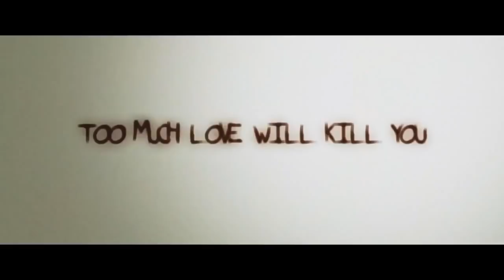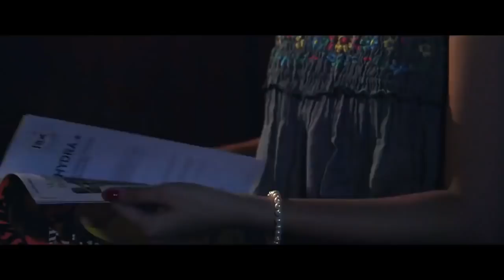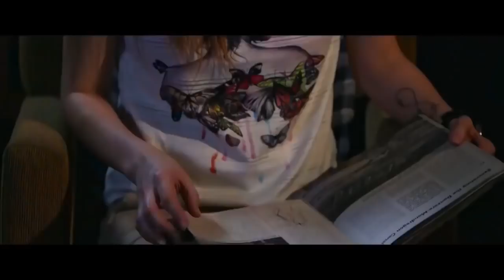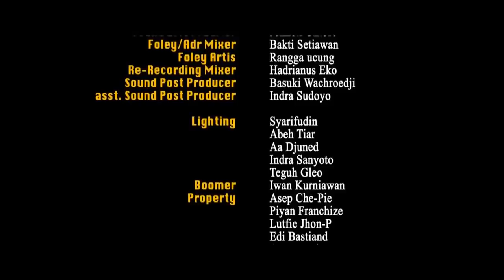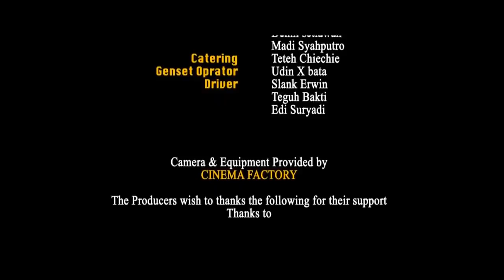Horror House - Masayu Anastasia Tatiana Sivek